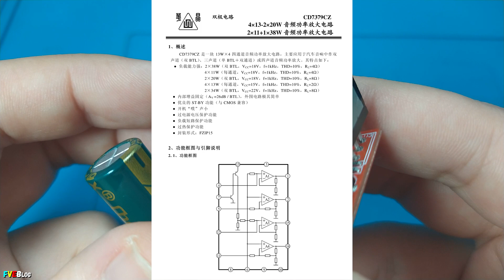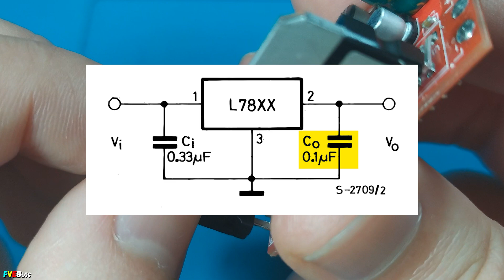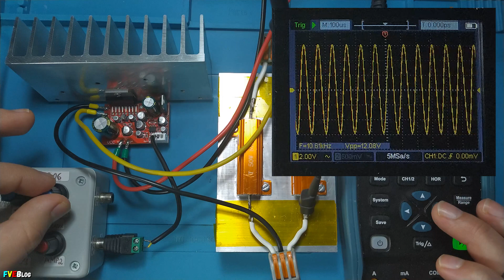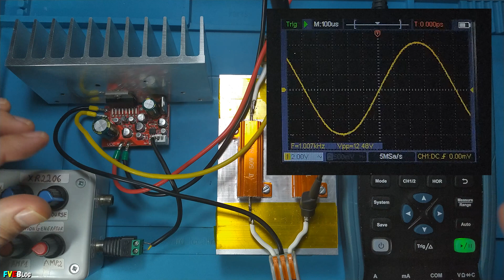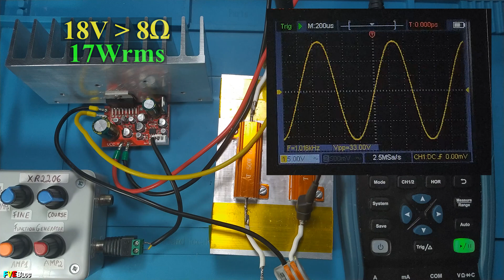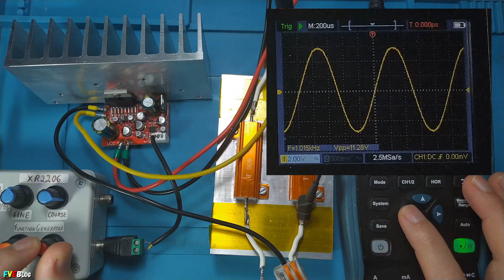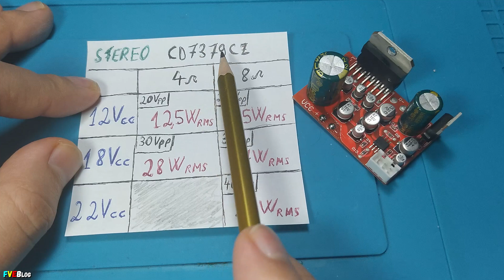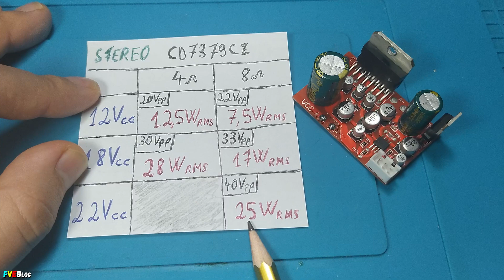Am testat o replica a integratului TDA7379, denumita de chinezi CD7379CZ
✔️Salutare! Astazi am testat o replica a integratului TDA7379, fiind denumita de chinezi CD7379CZ. Acest kit contine in plus si un preamplificator cu binecunoscutul amplificator operational cu 2 canale NE5532. In videoclipul de mai sus am facut o scurta prezentare si ce nu imi place la acest kit, am testat pe muzica, raspunsul in frecventa, masurarea puterii si testare cu semnal dreptunghiular.
✔️Acest kit a fost cumparat de pe Aliexpress la pretul de aproape 3€. Nu am pus link, deoarece stim cu totii ca in timp nu va mai fi valabil.

✔️Cuprins:
00:00 - Introducere
00:33 - Prezentare si pareri PCB/kit cu CD7379CZ
02:25 - Testare pe muzica
03:33 - Raspunsul in frecventa pe impedanta de 4 ohmi
04:47 - Masurare putere pe 4-8Ω la 12-18Vcc si pe 8Ω la 22Vcc
07:26 - Curentul de mers in gol la 12-18-22Vcc
07:48 - Testare cu semnal dreptunghiular
08:23 - Concluzii
09:32 - Sfarsit